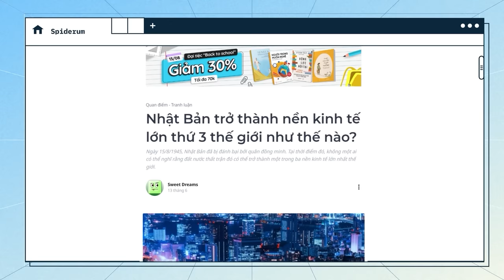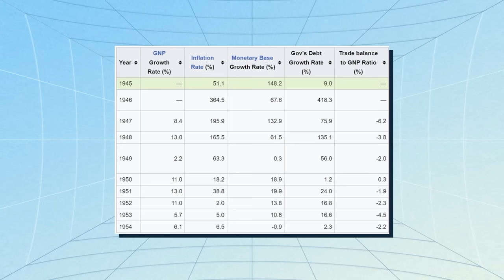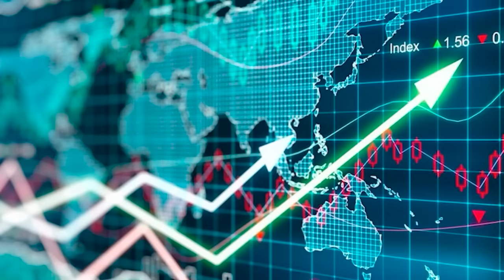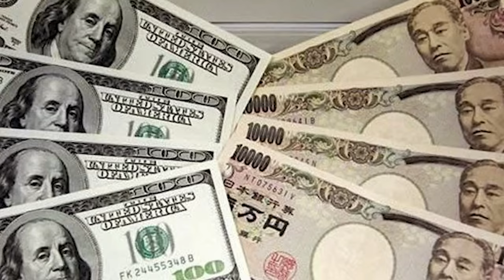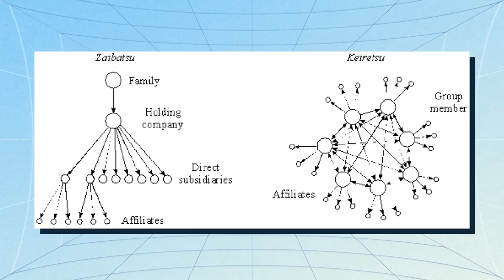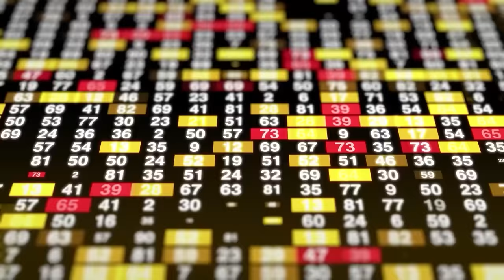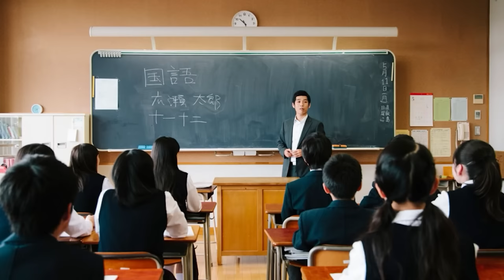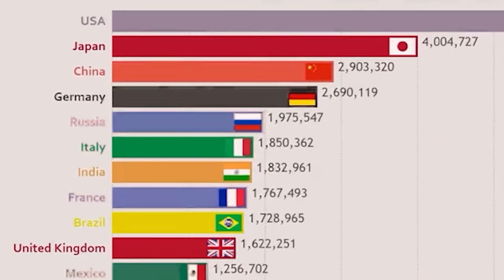Nhật Bản trở thành nền kinh tế LỚN THỨ 3 thế giới như thế nào? | Sweet Dreams | Tiền tài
Ngày 15/8/1945, Nhật Bản đã bị đánh bại bởi quân đồng minh. Tại thời điểm đó, không một ai có thể nghĩ rằng đất nước thất trận đó có thể trở thành một trong ba nền kinh tế lớn nhất thế giới.

Chưa bao giờ trong lịch sử có nền kinh tế của một quốc gia hồi phục nhanh như vậy sau chiến tranh và trở thành một trong những nền kinh tế lớn nhất thế giới.

Giai đoạn hồi phục của nền kinh tế Nhật Bản được biết đến như là một phép màu của kinh tế bởi vì sự tăng trưởng của nền kinh tế Nhật Bản là phi thường. Nền kinh tế Nhật Bản chịu thiệt hại nặng nề kể từ thế chiến thứ 2. Vào thời điểm cuối thế chiến 2, kinh tế Nhật nhỏ hơn đáng kể so với thời kỳ trước chiến tranh.

Thông qua bài viết của tác giả Sweet Dream đã được đăng tải trên Website Spiderum, hãy tìm hiểu những thách thức mà nền kinh tế Nhật Bản phải đối mặt tại thời điểm hậu chiến tranh. Qua đó, chúng ta có thể hiểu rõ hơn về cách họ vượt qua thời điểm khó khăn và trở thành nền kinh tế lớn thứ 3 thế giới.

Các đầu sách bạn có thể quan tâm:
Nội dung:
00:00 - Intro
01:24 - Những thách thức của nền kinh tế Nhật Bản sau thế chiến thứ 2
01:45 - Thất nghiệp cao
02:15 - Khủng hoảng lương thực
03:52 - Lạm phát cao
04:24 - Chính sách của chính phủ
04:48 - Chính sách công nghiệp mới
06:23 - Kế hoạch gấp đôi thu nhập
07:19 - Cải cách ruộng đất
08:04 - Vai trò của Mỹ đối với phép màu kinh tế Nhật Bản
08:27 - Đồng Yên rẻ
09:21 - Phá vỡ cấu trúc Zaibatsu
10:39 - Kế hoạch Dodge
12:35 - Lực lượng lao động chất lượng cao
13:23 - Nhấn mạnh vào chất lượng
14:16 - Làm việc chăm chỉ
14:50 - Tỷ lệ tiết kiệm cao
16:02 - Outro

Bài viết: Nhật Bản trở thành nền kinh tế lớn thứ 3 thế giới như thế nào?
Được viết bởi: Sweet Dreams
Giọng đọc: Samurice
Editor: YOSHY